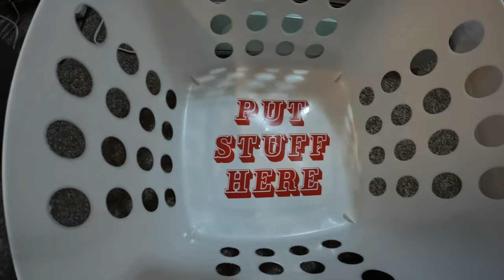it's the xmas truck light parade! and i start making cricut gifts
I try to figure out what I'm doing with my cricut (it goes surprisingly well) and then take a quick break for a parade viewing.

Equipment:
Camera: Canon EOS M50
Mic: Rode Wireless Go
Tripod: Manfrotto MTPIXI-B PIXI Mini Tripod
Editing Software: Filmora